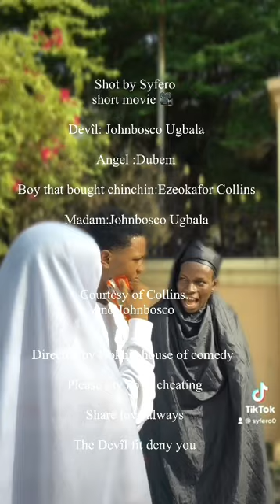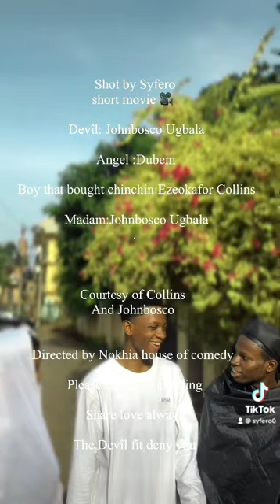Episode 75(Devil,Angel or The boy)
When the devil and the angel meets the most wicked boy on Earth